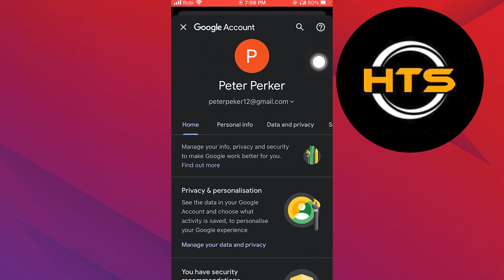How To Create Gmail Account In iPhone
Hey everyone! Welcome to this how to set up Gmail on iPhone video tutorial.

If you want to know how to create a Gmail account on mobile or how to create Gmail account on iPhone, this video is for you.

In this video, we will show you how to make Gmail account in iPhone, how to set up Gmail account on iPhone and how to set up Gmail on phone.

The steps on how to create Gmail account on phone and how to make Gmail account in mobile I easy.

After watching this video, you will learn how to create Gmail account in mobile phone and how to set up new Gmail account on iPhone.